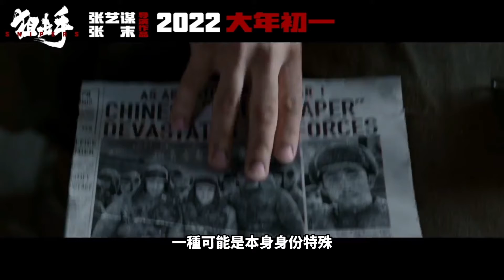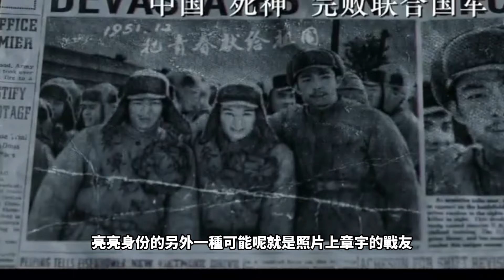真不是我挑張藝謀的刺兒啊，但為啥胡子都上霜了說話沒哈氣呢？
張藝謀、張末父女聯合執導抗美援朝題材戰爭電影《狙擊手》預告解析，反正“聯合執導”四個字一出來你就應該懂了，怎麼說呢？可憐天下父母心吧